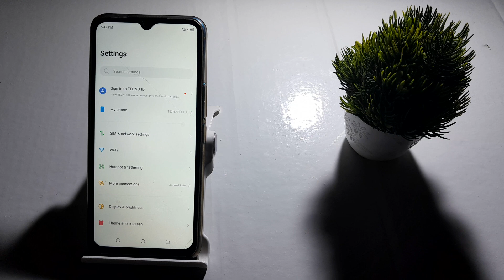how to change font size in tecno poco 4,tecno poco 4 me font size setting kaise change kare